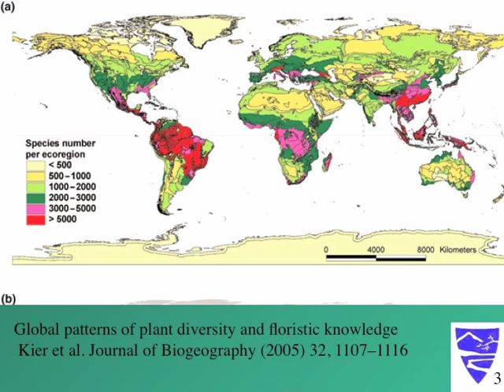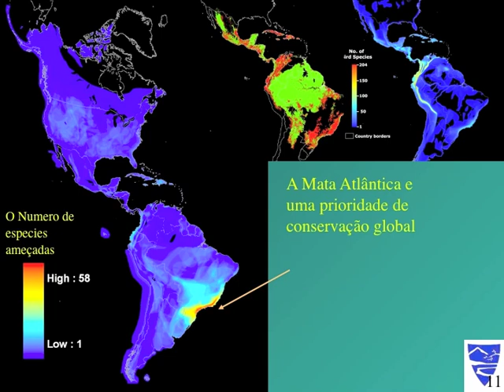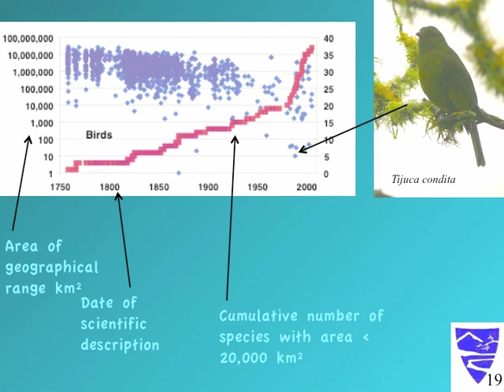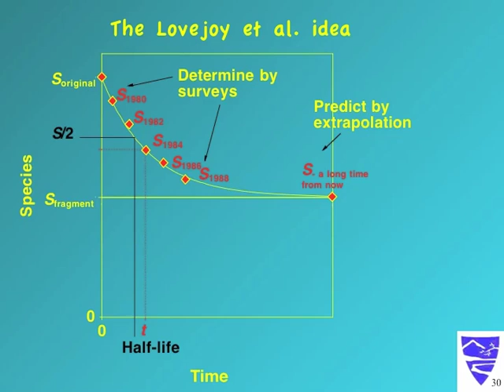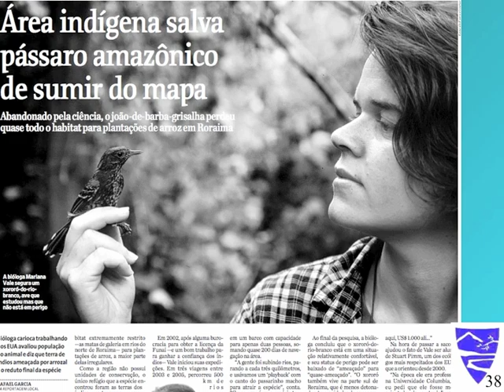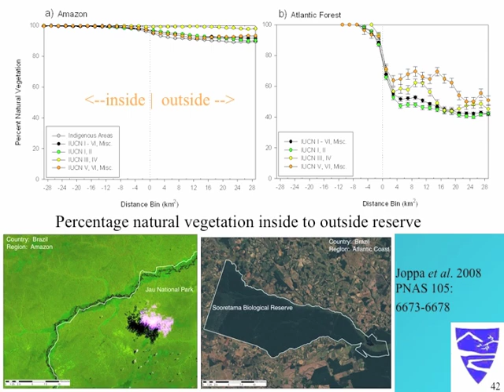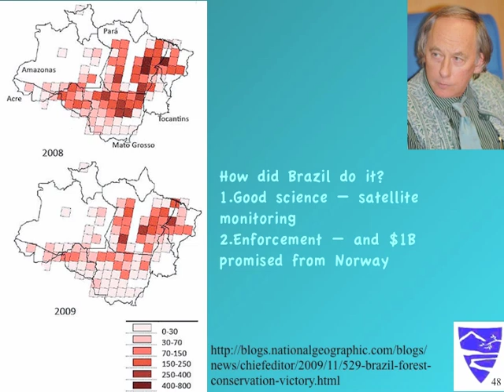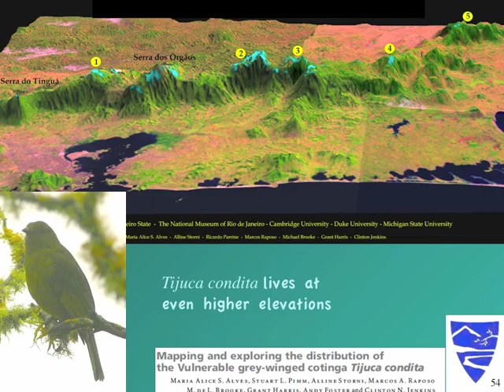Palestra da BioSemana UFRJ 2010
Stuart Pimm is a world leader in the study of present-day extinctions and what can be done to prevent them. His research covers the reasons why species become extinct, how fast they do so, the global patterns of habitat loss and species extinction and, importantly, the management consequences of this research. Pimm is the author of over 350 scientific papers and five books. He is one of the most highly cited environmental scientists. Pimm wrote the highly acclaimed assessment of the human impact to the planet: The World According to Pimm: a Scientist Audits the Earth in 2001. His commitment to the interface between science and policy has led to his testimony to both House and Senate Committees on the re-authorization of the Endangered Species Act. He was worked and taught in Africa for nearly 30 years on elephants, most recently lions — through National Geographic’s Big Cats Initiative — but always on topics that relate to the conservation of wildlife and the ecosystems on which they depend. Other research areas include the Everglades of Florida and tropical forests in South America, especially the Atlantic Coast forest of Brazil and the northern Andes — two of the world's "hotspots" for threatened species. In 2019, he won the International Cosmos Prize, which recognised his founding and directing Saving Nature, a non-profit that uses donations for carbon emissions offsets to fund local conservation groups in areas of exceptional tropical biodiversity to restore their degraded lands.
This video was recorded to be presented at the first edition of the Opening Lecture Luísa Pinho Sartori in Biosemana UFRJ (2010)